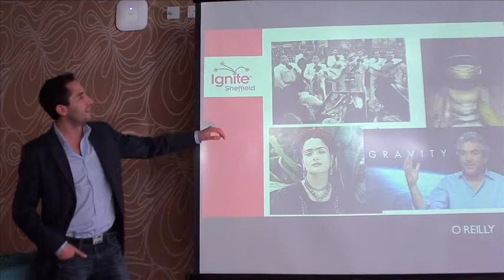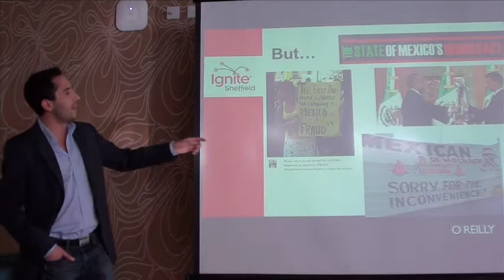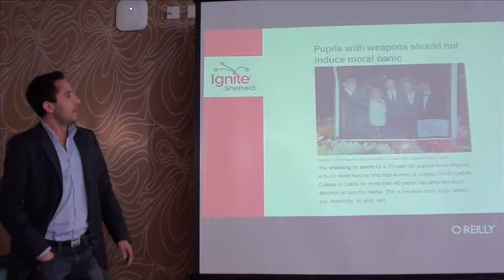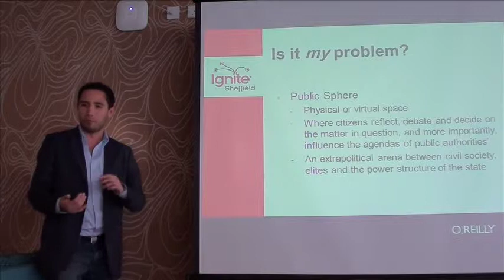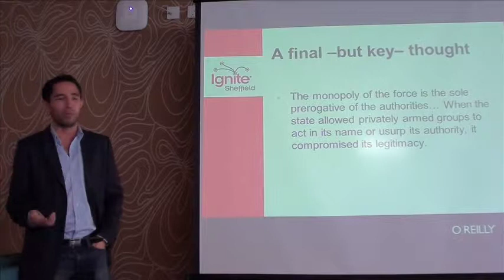IgniteSheffield#5 Jose Angel Garcia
Mexico is in everybody's head, why? Beaches and drugs. By looking at the interaction between civil society, media and government, my research intends to find the ways in which we, citizens, can promote the implementation of public policies that create a more secure and democratic Mexico.